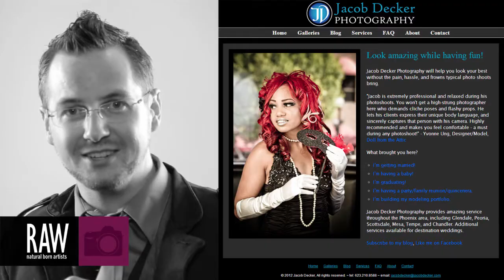Jacob Decker Photography at RAW:Phoenix Pixels 01/30/2014